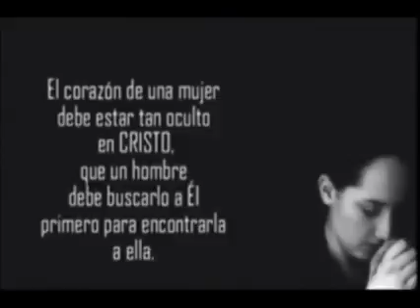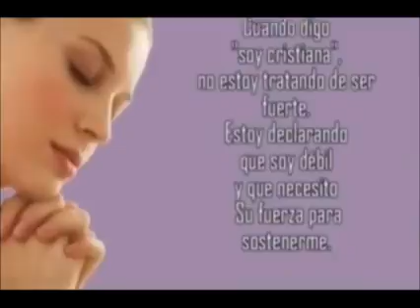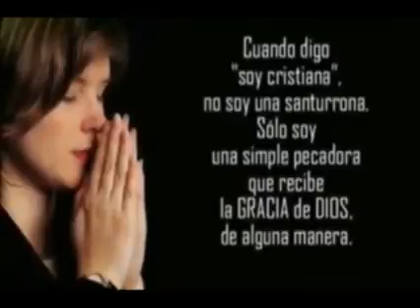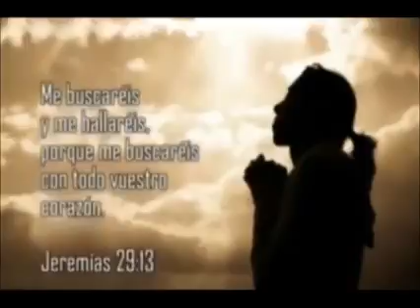MUJER DIOS SOSTIENE TU CORAZON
SOLO EL ESPIRITU SANTO SABE VESTIR A UNA MUJER DE TAL HERMOSURA EN SU INTERIOR QUE DE ELLA BROTAN PALABRAS DE ALIENTO Y DE PODER EN DIOS.